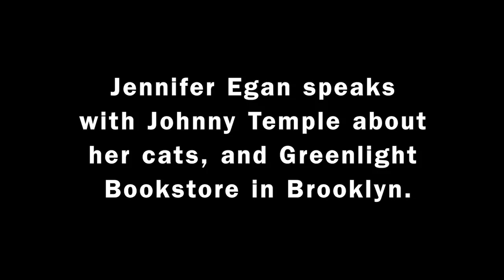Q&A Extras: Jennifer Egan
Jennifer Egan and Johnny Temple talk cats and their love for Fort Greene's Greenlight Bookstore.